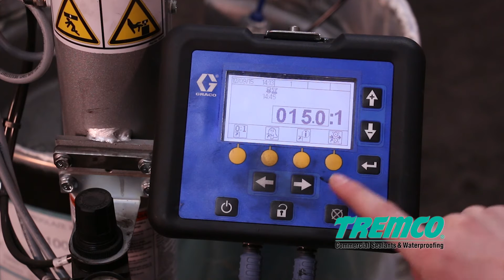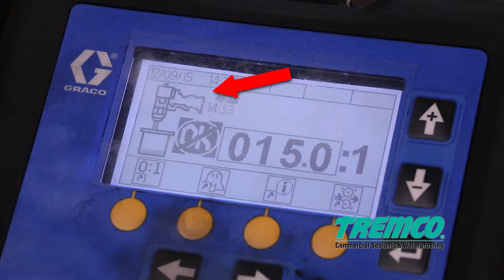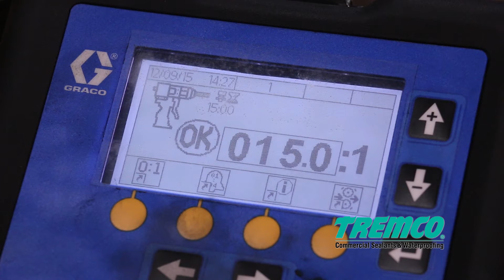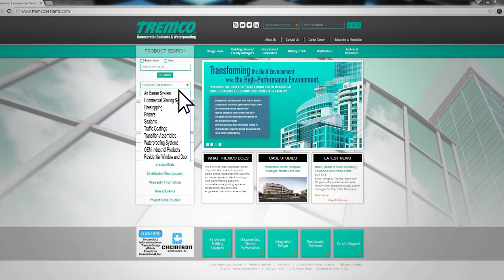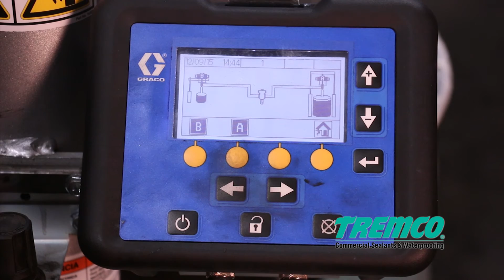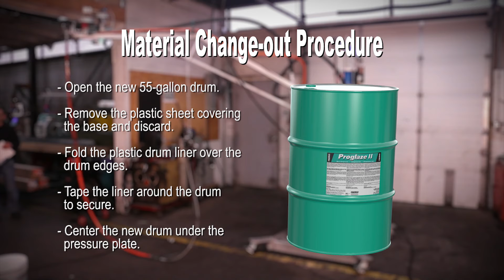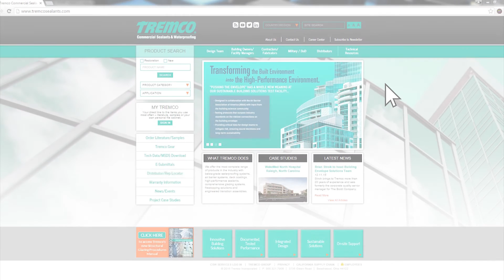Graco Exactablend AGP 8100 Pump - Proglaze® II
Engineered for versatility, the Exactablend AGP 8100 System packs advanced technologies and precision dispensing into one compact, affordable system. This video will walk you through the set-up and maintenance of the Exactablend AGP 8100 System. This will be preformed using Tremco's two-part silicone sealant Proglaze® II.